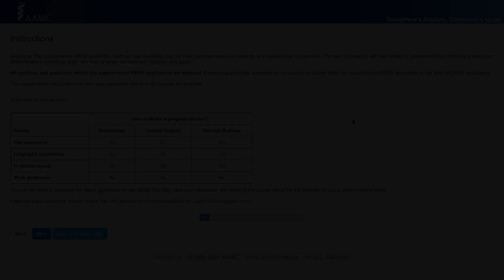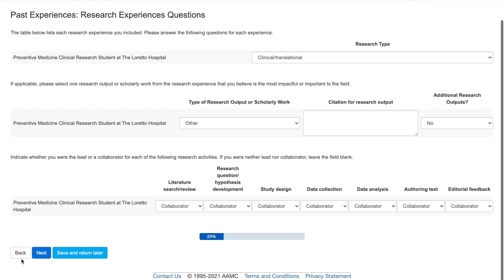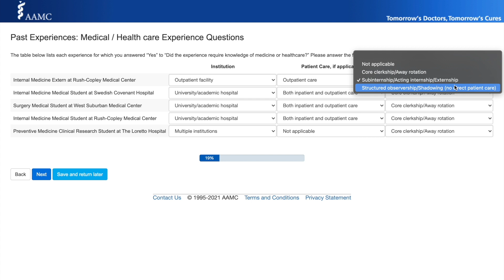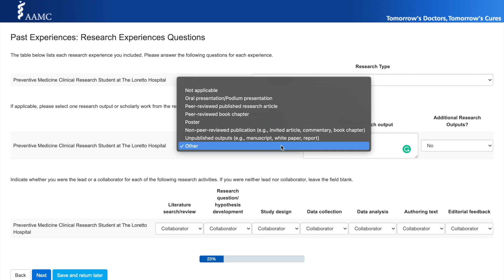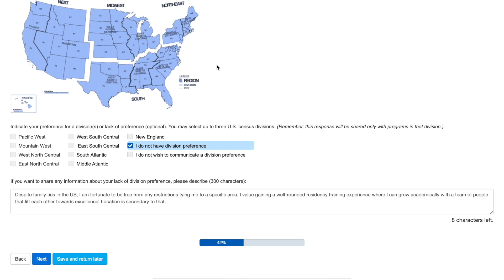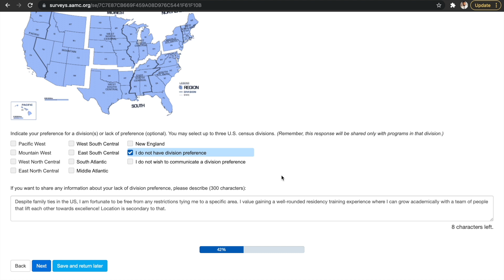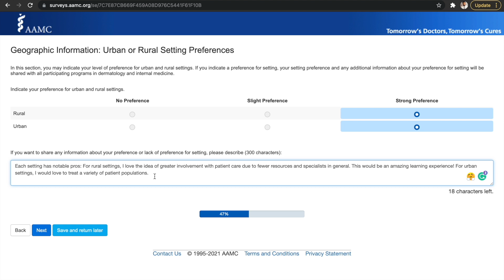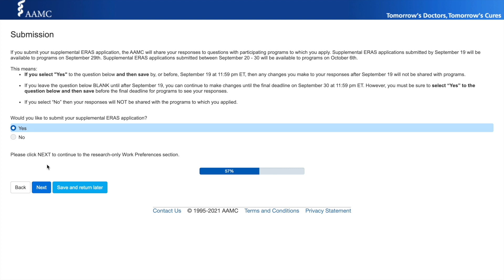Overview Of The Supplemental ERAS Application + Tips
Here's a quick overview of the supplemental ERAS application. This year (2022), certain programs from internal medicine, general surgery, and dermatology are giving applicants the opportunity to supplement their ERAS application with additional information.

In addition, you get to send a preference signal to 5 programs indicating a special interest in their program.

Leave your questions below and I'll do my best to answer any questions!